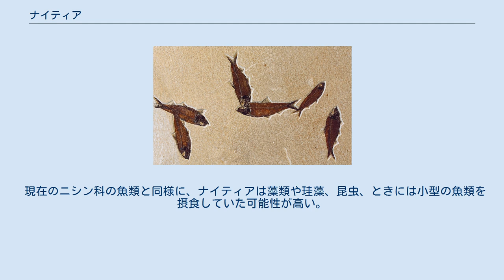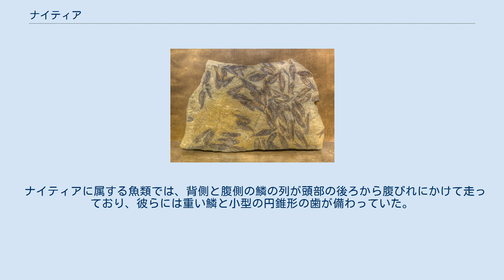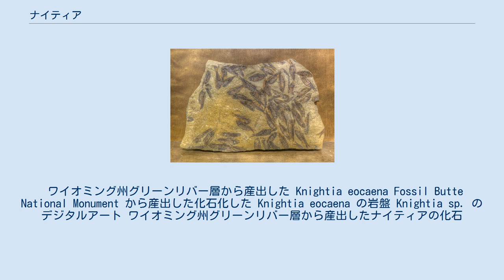ナイティア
ナイティア（学名：Knightia）は、始新世にあたる北アメリカおよびアジアの河川や淡水湖に生息した、ニシン目ニシン科に属する絶滅した硬骨魚類の属。
属は1907年にデイビッド・スター・ジョーダンが確立し、「ロッキー山脈の古生物学における不撓不屈の学生」と呼ばれるワイオミング大学教授ウィルバー・クリントン・ナイトの名誉を称えたものである。
ワイオミング州の州の化石に指定されており、世界で最も一般的に発掘される化石魚類である。
 ナイティアはニシンやサーディンなどと同じ単系統の科に属し、Knightia alta と Knightia eocaena が元々ニシン属のニシンの種として記載されるほどに近縁である。
 現在のニシン科の魚類と同様に、ナイティアは藻類や珪藻、昆虫、ときには小型の魚類を摂食していた可能性が高い。
 ナイティアに属する魚類では、背側と腹側の鱗の列が頭部の後ろから腹びれにかけて走っており、彼らには重い鱗と小型の円錐形の歯が備わっていた。
体の大きさは種によって様々である。
Knightia eocaena は最大の種であり、大半の標本は全長15センチメートル以下であるものの、25センチメートルに達する個体もいた。
Knightia alta は幅広で全長が短く、標本は平均6 - 10センチメートルである。
 群れをなす小型魚類であるナイティアは、より大型の始新世の捕食者に莫大な食糧を供給していた。
グリーンリバー累層にはナイティアを捕食した大型魚類の化石が豊富に堆積している。
ディプロミストゥス、レピソステウス、アンフィプラガ、ミオプロスス、ファレオドゥス、アミアの顎や腹部にナイティアを含んだ化石が発見されている。
 ワイオミング州グリーンリバー層から産出した Knightia eocaena Fossil Butte National Monument から産出した化石化した Knightia eocaena の岩盤 Knightia sp. のデジタルアート ワイオミング州グリーンリバー層から産出したナイティアの化石